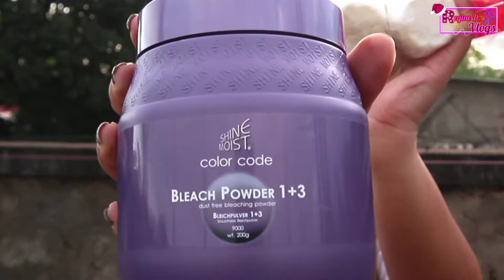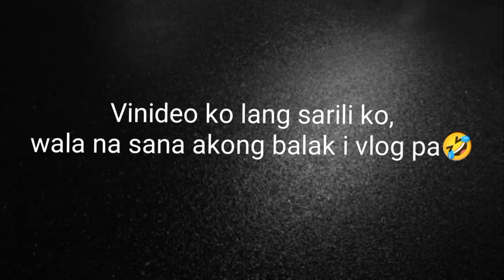MY SISTER BLEACHED MY HAIR!| Epic FAIL😭 | Regine Dela Torre